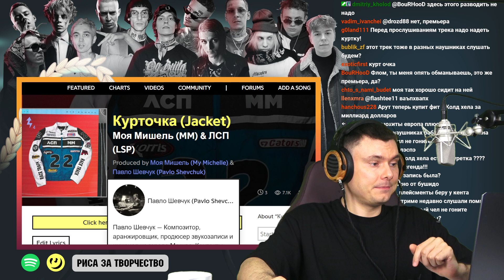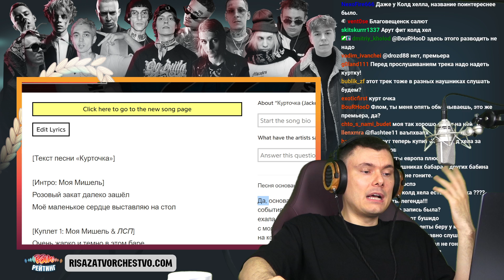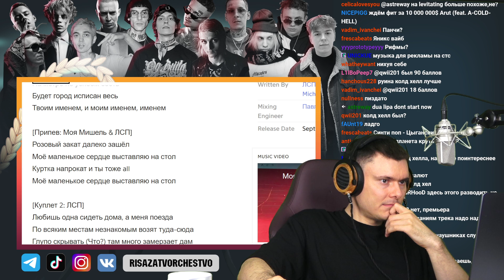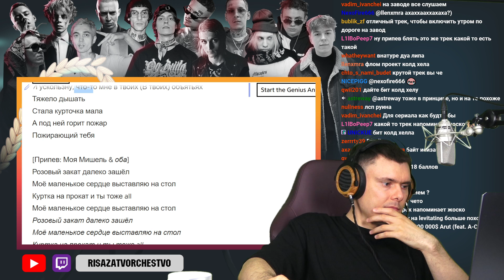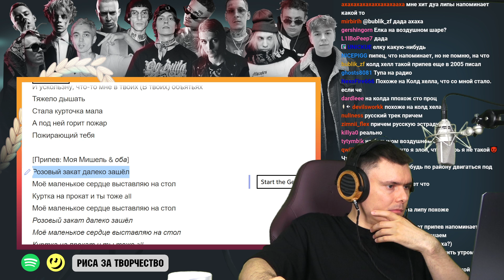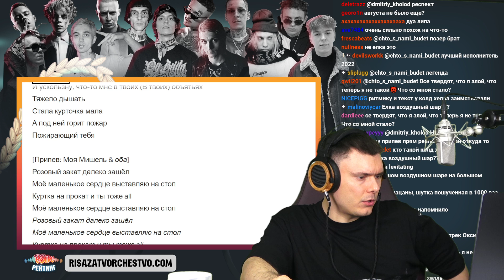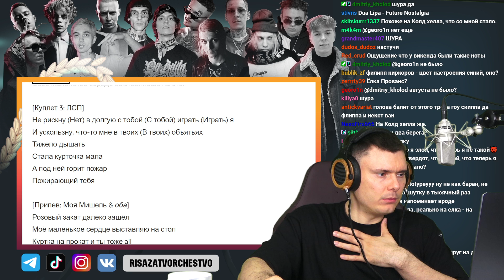Моя Мишель & ЛСП – Курточка | Реакция и разбор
Разбор трека Моя Мишель & ЛСП – Курточка от "Риса за Творчество" (Реакция)